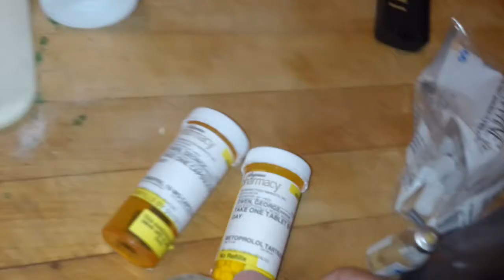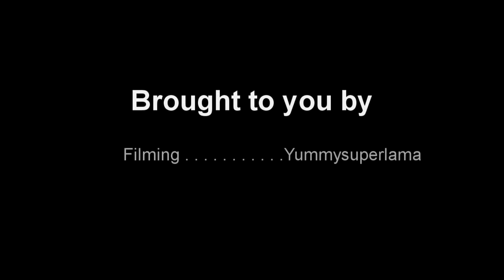Abandoned Diner Exploration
Spooky scary diner